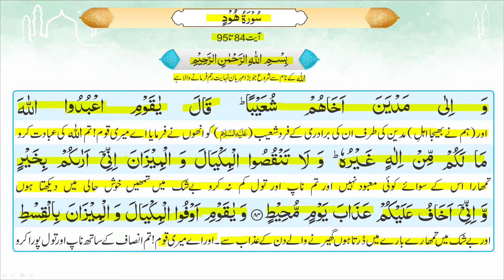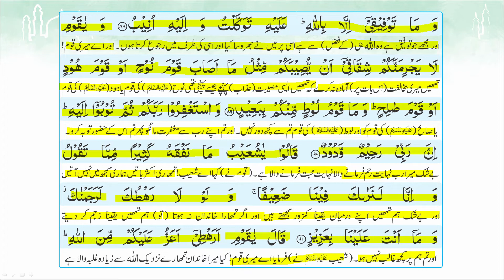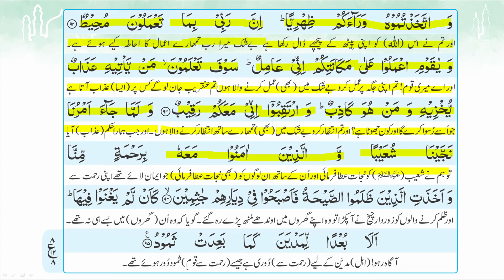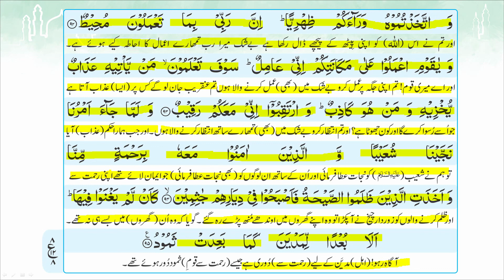21 Surah Hud Ayat 84 to 95 Page 95 96 97